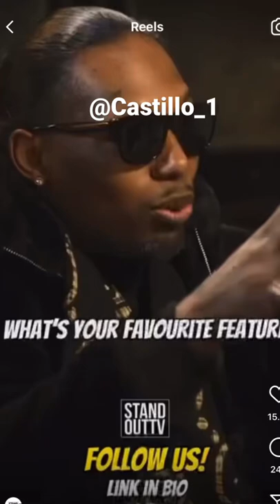Sniper out now on all digital platforms bruv 👾castillo